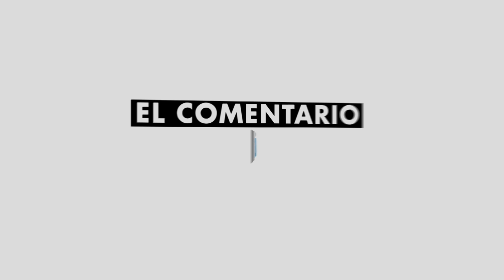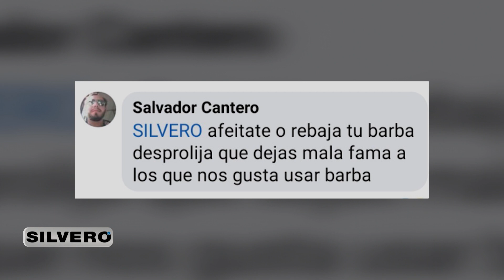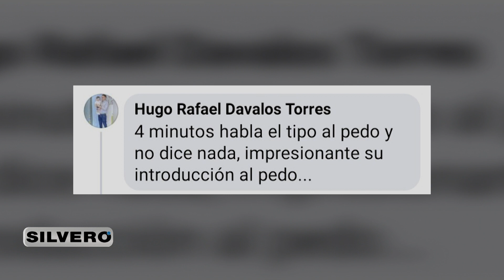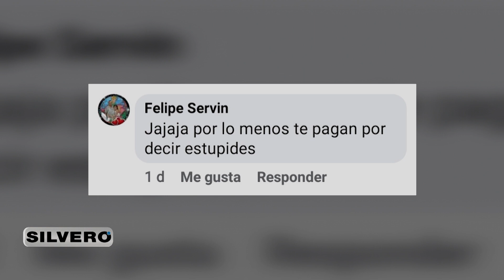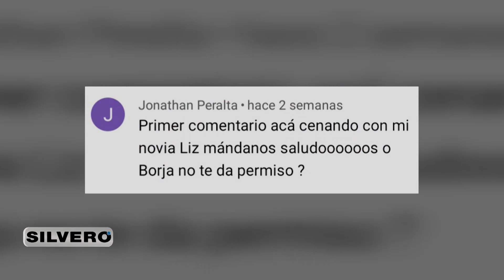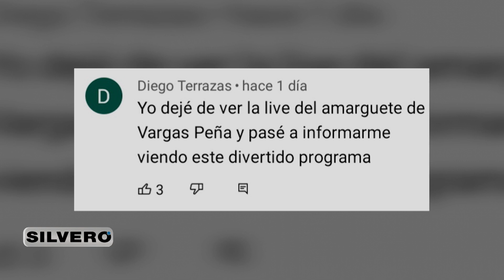Silvero - Comentario del día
Si nos van a ofender, que nos ofendan bien, como nos merecemos 🙌😏 Un saludo a nuestros fans que nos escriben estos lindos mensajes y a la comunidad de barbudos que nos sigue siempre 😘🧔